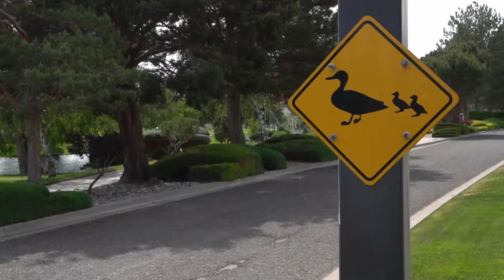3701 Canyon Lakes Dr E 101 Kennewick, WA